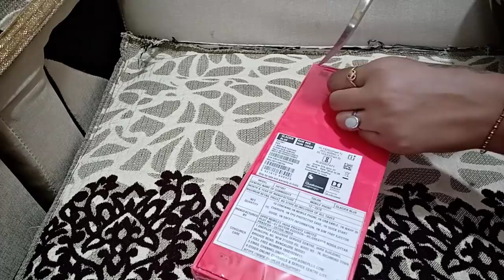चलिए देख लीजिए यह Gifts दीए है उन्होंने मुझे एक लाख के बर्थडे पर / Indian Mom Kanchan